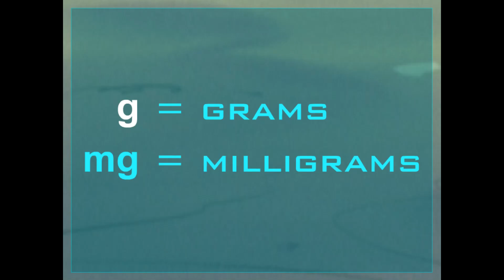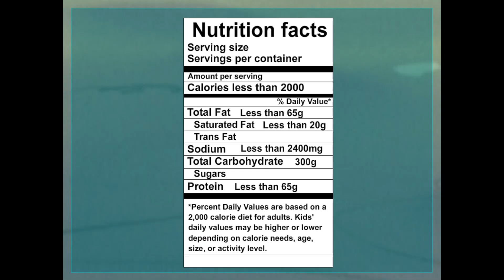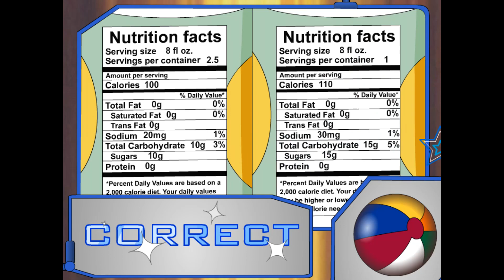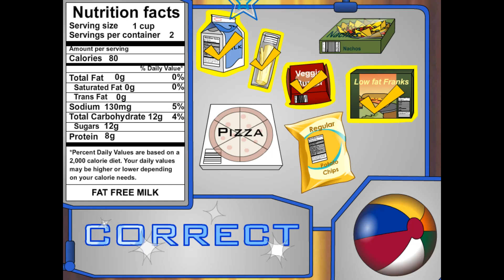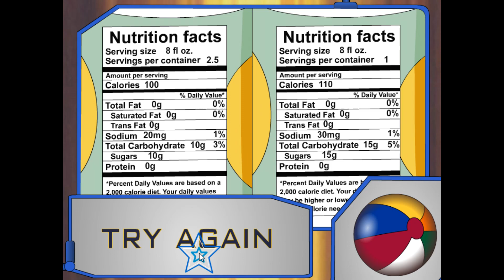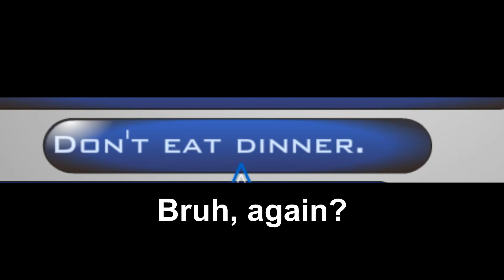Pokémon Learning League - Nutrition Labels (Full Lesson)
Team Rocket creates a tornado and chooses to steal not Ash's Pikachu, but the gang's picnic basket, because apparently they haven't eaten for days. Max gets upset because apparently TR took "all the good food away," leaving only healthy options (despite the fact that they clearly still have burgers, chips, donuts, and soda). The gang calls Quinn, who gives them dieting tips

After learning about how much sodium and fat is in the food TR stole, Max declares TR as the "real losers" in this situation. Tell me, though, did *anyone* lose here? Ash and the gang don't have to deal with the unhealthy foods they didn't want anyway, and TR doesn't have to starve to death. That sounds like a win-win situation to me...shouldn't you know about this stuff Quinn?

Can you believe they actually tried to animate a *running cycle*??? I laughed my ass off when I first saw that. They still didn't have the confidence to animate someone eating food. Here's hoping we still get to see that someday...Also, Ash is apparently good at math after all. He's able to handle adding up the fat on the nutrition labels, but doesn't know what the degree symbol is? Smh...

The summer/beach theme continues with this one as well. The try section f̶o̶r̶ ̶s̶o̶m̶e̶ ̶r̶e̶a̶s̶o̶n̶ is a minigame where you throw a beach ball at your answer...interesting. Also you might notice something about the incorrect responses. Firstly, I showed off a few duplicate answers, which I don't typically do, to build up to something. Additionally, I added a meme to the final response. Personally, I think its fine to add memes/text over the incorrect responses for commentary, since it doesn't interfere with the main bulk of the lesson, but if you guys don't like it, let me know and I won't add any more to any future videos.

Fun fact: This lesson, along with the previous Food Pyramid lesson, appeared in both the Science and Life Skills sections of the original PLL site f̶o̶r̶ ̶s̶o̶m̶e̶ ̶r̶e̶a̶s̶o̶n̶

Date Last Modified - 04/22/2007
Chapters:
0:00 Watch
4:42 Try
7:12 Apply
9:30 Incorrect Responses